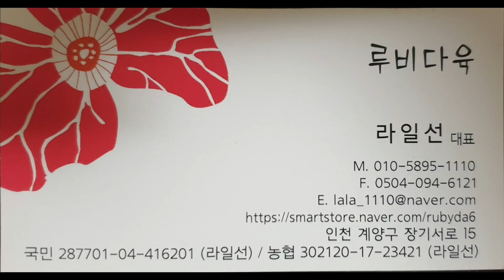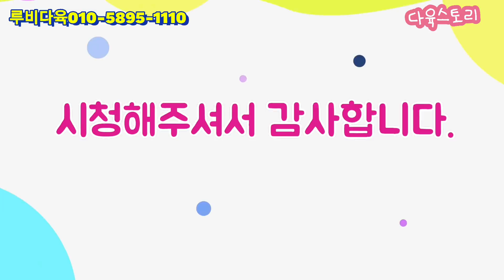루비다육1탄/착한국민다육/피어리스.오팔리나.핑클루비/택배 010 5895 1110(korean succulent plants)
안녕하세요
다육스토리 입니다
항상 함께해주셔서 감사드립니다
행복한날들 되세요

🌹루비다육
주소 인천 계양구 장기서로15

🌹계좌번호
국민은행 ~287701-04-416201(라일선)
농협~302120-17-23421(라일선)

🌹택배배송은 2만원 이상부터 해드리고요
제주도는 3천원 추가
섬지역은 5천원 추가
울릉도는 1만원 추가임을 알려드립니다

감사합니다 💕